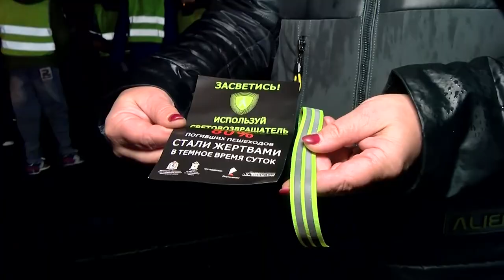Акцию «Засветись» провели сотрудники ГИБДД для учащихся школы № 13